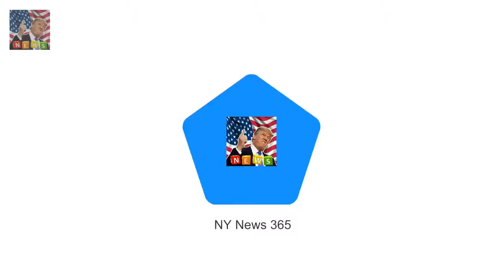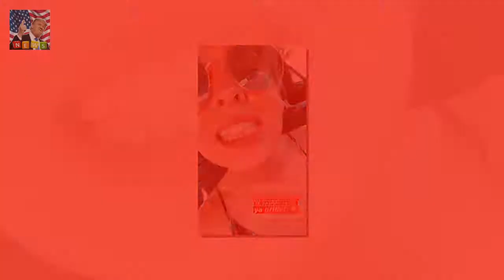And on Wednesday Alex Nation revealed she Alex Nation gets braces after not wearing her retainer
She is preparing to wed her girlfriend Maegan Luxa after the pair got engaged last year
And on Wednesday Alex Nation revealed she was getting braces for the second time
Taking to Instagram Stories the 26-year-old revealed the problem stemmed from not wearing her retainer the first time round because she was too cool

Murray Fraser who has starre Actors who will play Harry and Meghan in Lifetime movie are revealed :